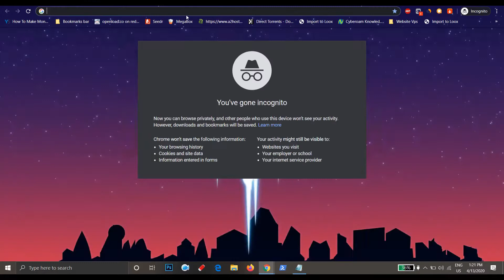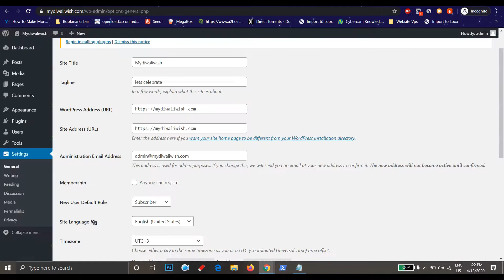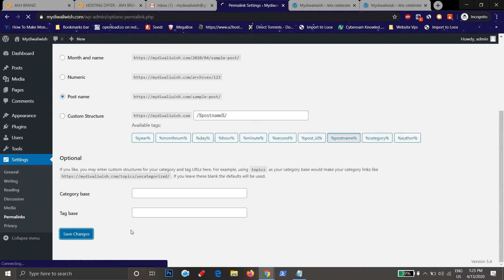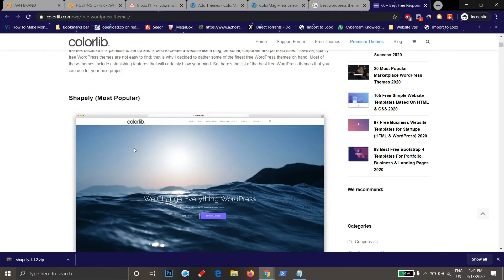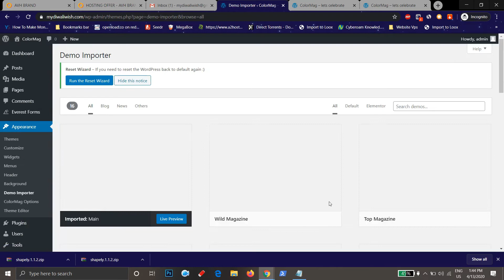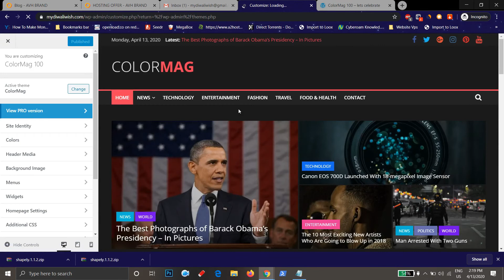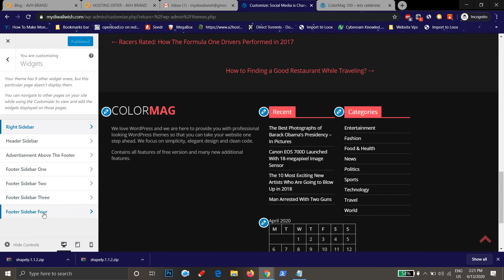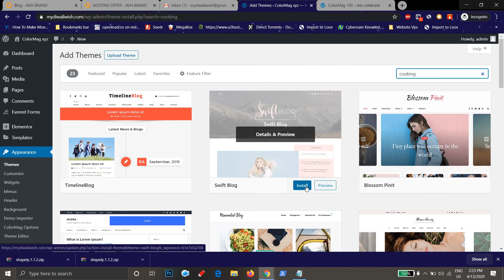Wordpress Full Setup To Rank Your Website - Day 7 (Wordpress)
WordPress (WordPress.org) is a free and open-source content management system (CMS) written in PHP[4] and paired with a MySQL or MariaDB database. Features include a plugin architecture and a template system, referred to within WordPress as Themes.
Nameserver is a server on the internet specialized in handling queries regarding the location of a domain name's various services. Nameservers are a fundamental part of the Domain Name System (DNS). They allow using domains instead of IP addresses.

How To Buy .Com Domains At Cheap Price Trick - Day 3 (Website development)

How To Get Best Hosting For Website With DISCOUNT -Day 4 (Website development)

Install Wordpress On Server in 3 Minutes - Day 6 (Wordpress Website)

Our Websites :)

$ U B S C R I B E ***

Thanks